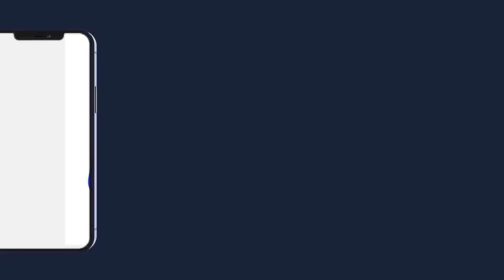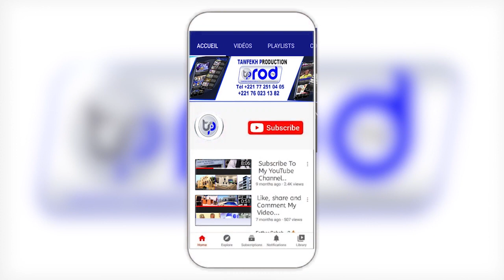NDGOU DANS LA GRANDE MOSQUÉE DES TOUBA INVITÉ D’HONNEUR SERIGNE BASSIRO KHADIM AWA BA MBACKE